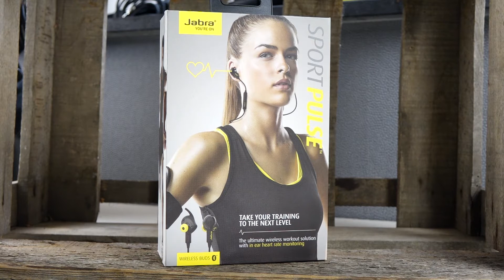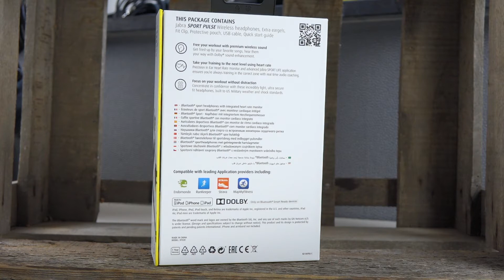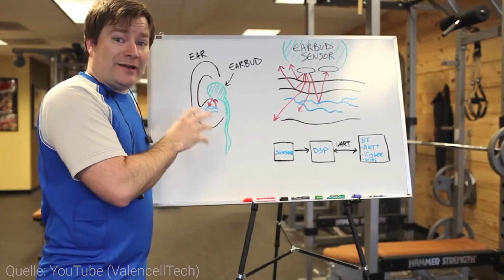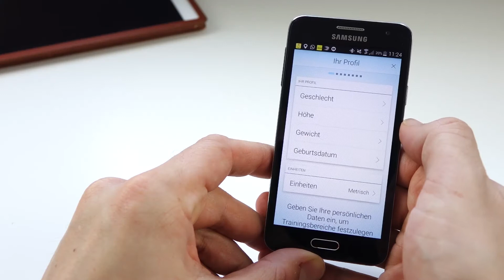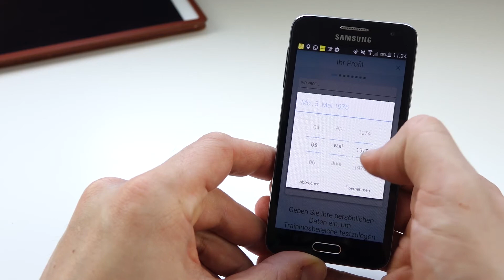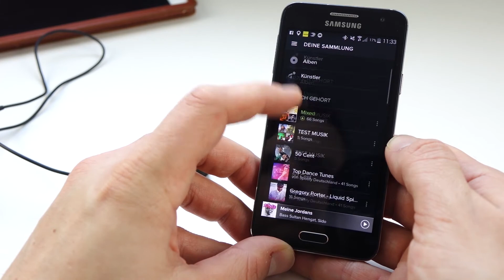Review: Jabra Sport Pulse Wireless im Test | deutsch 📹 techloupe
Hier seht ihr mein Review zu den Jabra Sport Pulse Wireless. Mit diesen Kopfhörern könnt ihr nicht nur via Bluetooth Musik übertragen, sind können mit einem Herzfrequenzmesser auch euren Puls im Ohr messen. Seht selbst was beim Test rausgekommen ist!

Viel Spass!